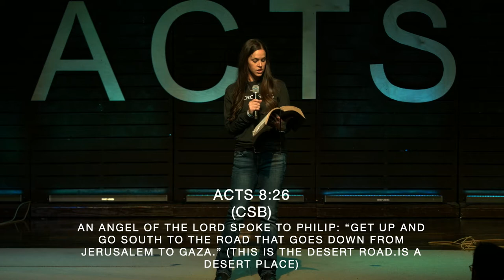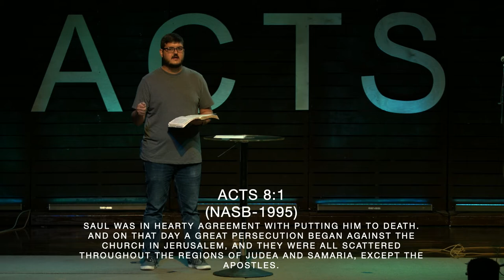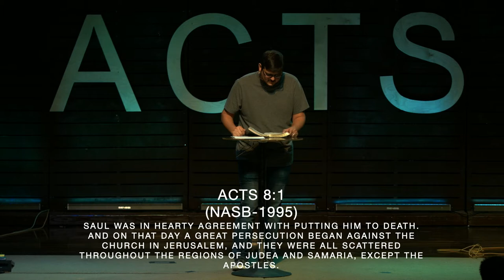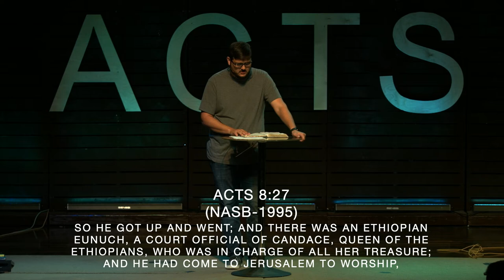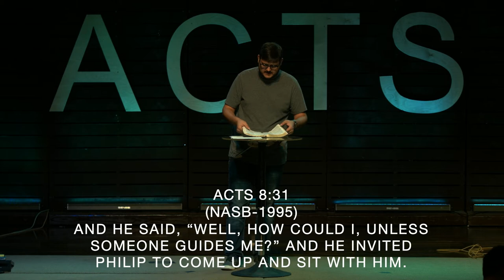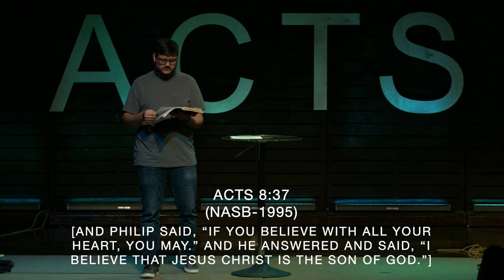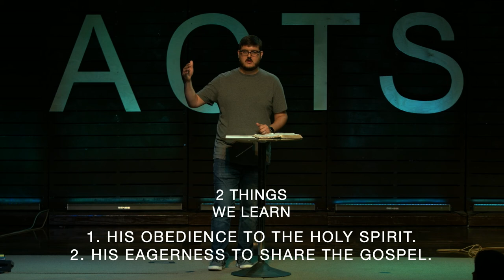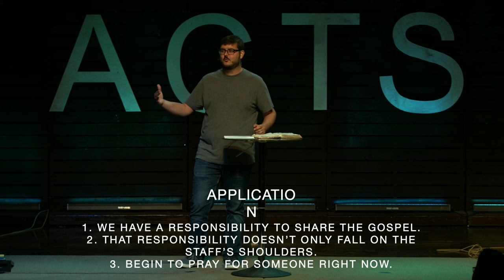Acts: The Gospel Advances (Acts 8:1-4)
The book of Acts tells the story of how the early church began through the empowerment of the Holy Spirit.  Join us this week as we look at Philip and his evangelistic efforts to the Samaritans and to the Ethiopian eunuch.